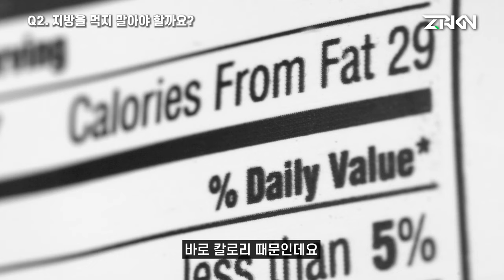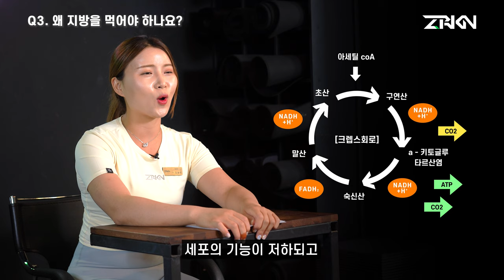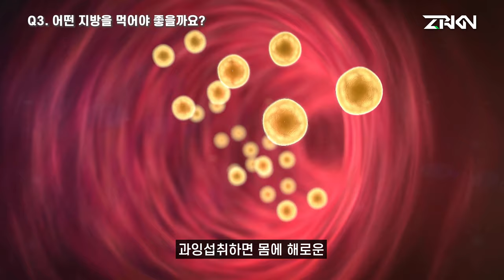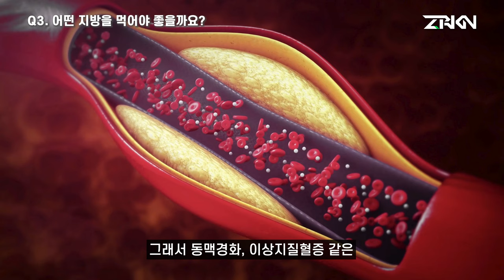지방을 먹어야 살이 빠진다고?!🤔 제대로 알고하는 다이어트🔥지방편